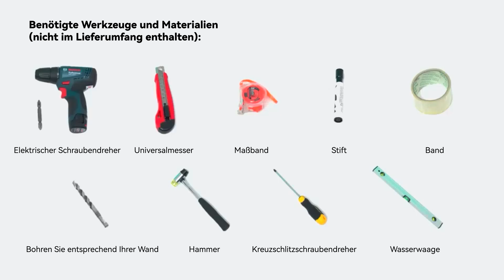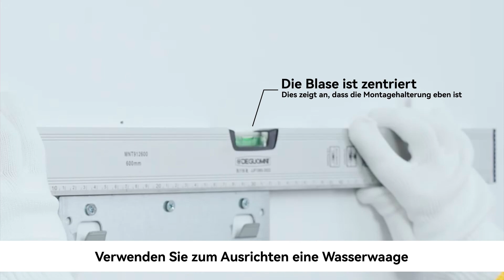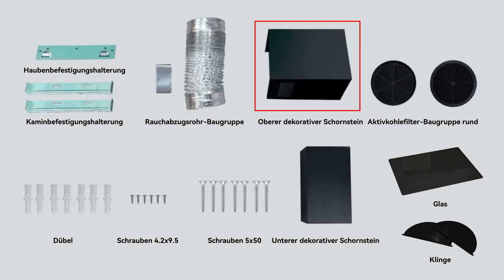HMX-EBV82J60-CC Installation Video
HMX-EBV82J60-CC installation video for your installation instructions. Easy to get started!